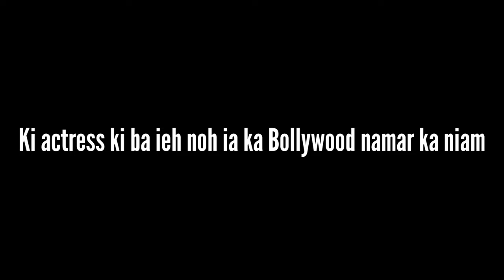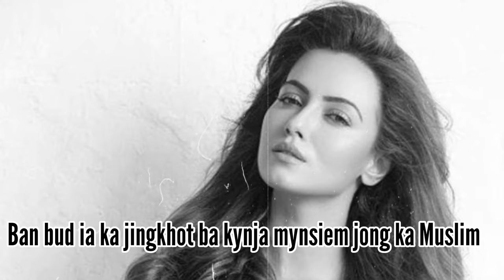ia ngin peit ia ki actress ba ieh noh ia ka kam ak film kyndit kyndit namar ka niam